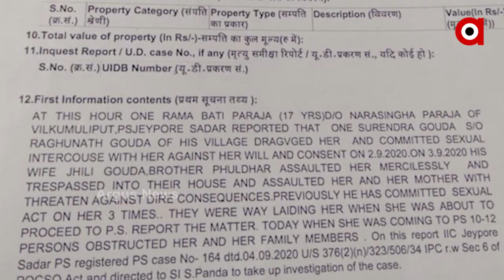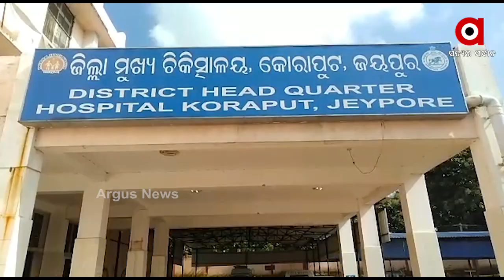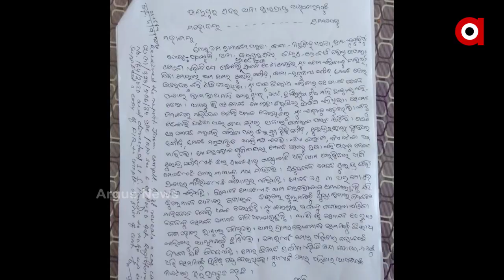ଯୌନ ନିର୍ଯ୍ୟାତନାର ଶିକାର ହେଲେ ଆଦିବାସୀ ନାବାଳିକା ।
ରାଜ୍ୟରେ ଥମୁନି ନାରୀ ନିର୍ଯ୍ୟାତନା ଅଭିଯୋଗ । ବର୍ତ୍ତମାନ ଏଭଳି ଅଭିଯୋଗ ଆସିଛି ଆଦିବାସୀ ମୁଲକ କୋରାପୁଟରୁ । ଶ୍ରମିକ ଭାବେ କାର୍ଯ୍ୟ କରୁଥିବା ସମୟରେ ନାବାଳିକାଙ୍କୁ ଦେଉଥିଲେ ଶାରୀରିକ ନିର୍ଯ୍ୟାତନା । ଯୁବତୀଙ୍କୁ ଗୋଇଠା ଓ ଲାତ ମାରିବାକୁ ପଛାଉ ନଥିଲେ ନୃଶଂସ ବ୍ୟକ୍ତି । ଦେଖନ୍ତୁ ଏହି ରିପୋର୍ଟ.